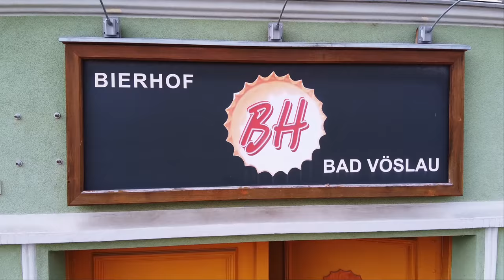Bierhof Bad Vöslau